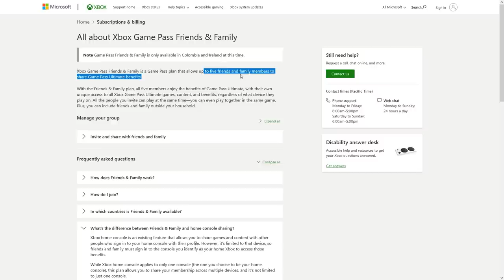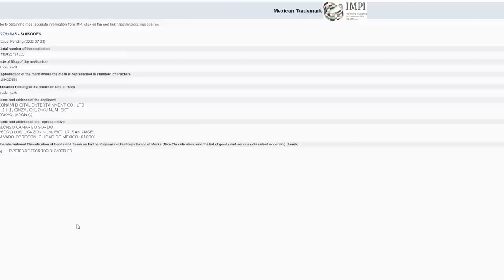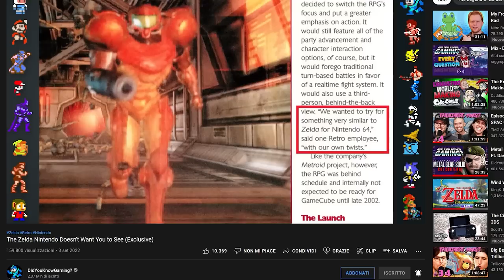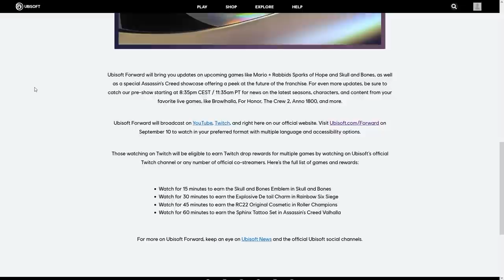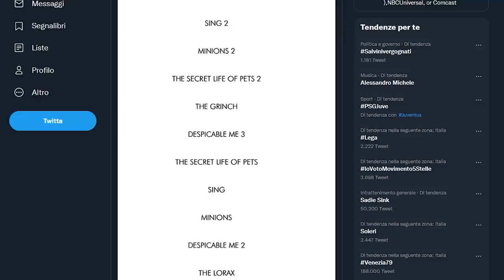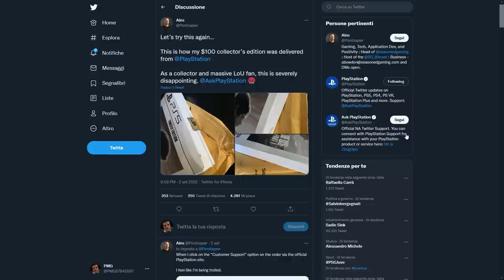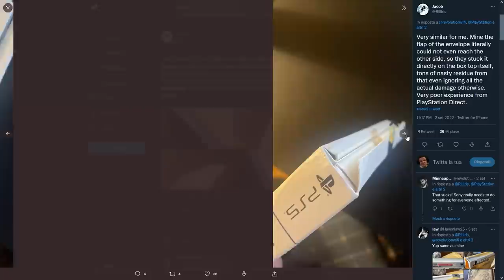FINALMENTE NEWS SU MARIO | TLOU 1: UNA LIMITED SCANDALOSA | SILENT HILL 2 REMAKE ESISTE!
Oggi parleremo del prossimo titolo per Nintendo Switch con protagonista Mario, di un'importante novità riguardante il film di Super Mario prodotto da Illumination, dello scandalo riguardante la Firefly Edition di The Last of Us Parte 1 Remake e anche del Remake di Silent Hill 2, di cui iniziano a circolar ei primi screenshot leakati. Che cosa ne pensate?

00:00 Solo Risposte Sbagliate
00:38 Intro
01:16 Game Pass “Friends and Family”
02:13 It Takes Two arriva su Switch?
02:47 Suikoden tornerà durante il TGS?
03:25 Splatoon 3: attenti agli spoiler (?)
03:51 God of War Ragnarok: nuovi trailer di gameplay
04:20 Retro Studios e gli Zelda cancellati: scoperto “hreos of Hyrule”
05:13 Mario Rabbids all'Ubisoft Forward
06:00 Il titolo del film di Super Mario è...
06:51 TLOU Firefly edition: situazione SCANDALOSA!
08:16 Silent Hill 2 Remake: esiste ed è opera di Bloober Team
09:31 Outro e Patreon